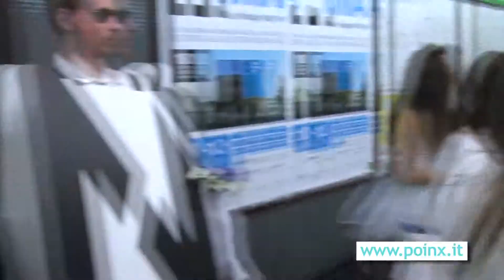Flash Mob Poinx Milano 12 Maggio 2013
le ragazze della scuola di danza Performance Academy dirette da Daniela Crisafulli in piazza Duomo per POINX in occasione della Festa della Mamma!